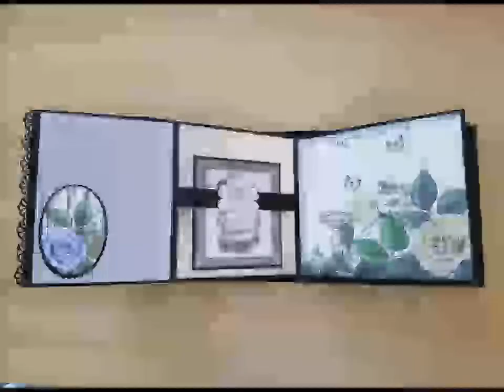Rambling Rose Mini Album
My first mini album created with the gorgeous Ultimate Crafts Rambling Rose Collection.